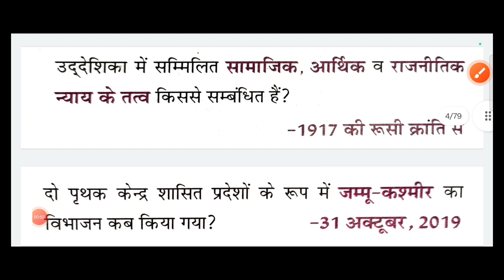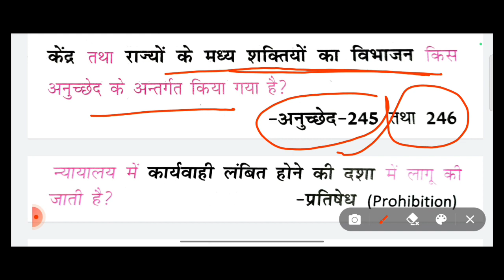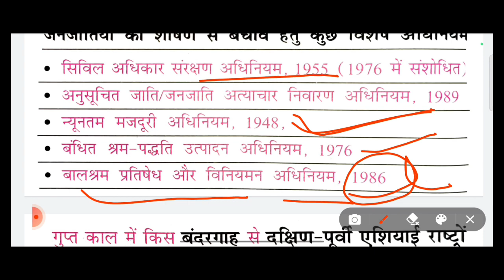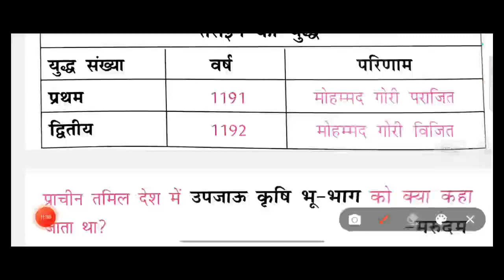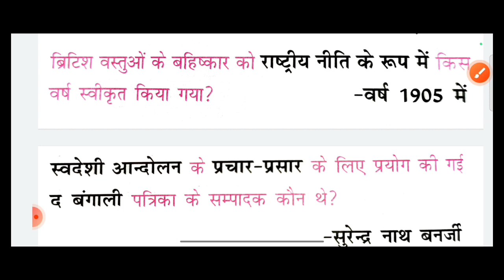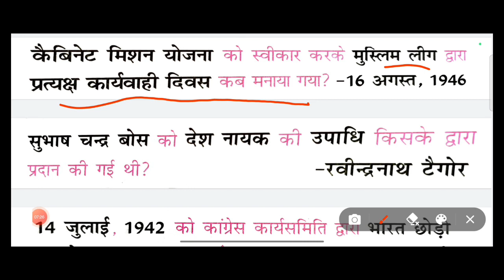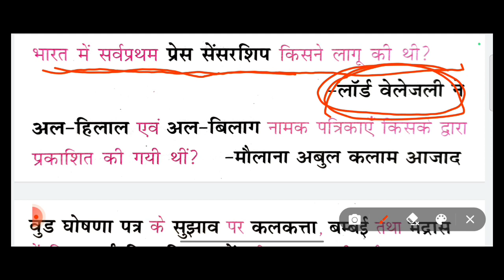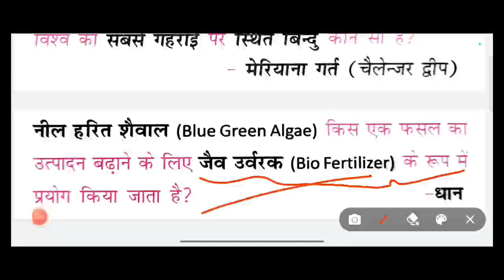वर्दी का सपना || Uttarakhand Police Constable Revision Class || 9 दिन शेष 👍